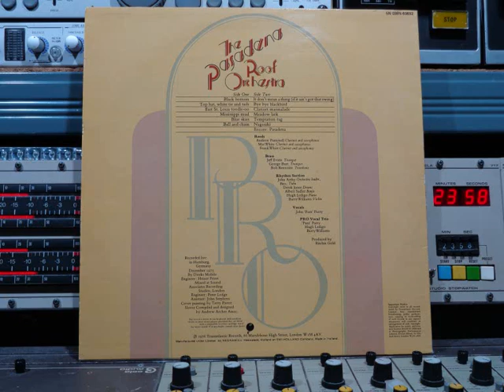The Pasadena Roof Orchestra On Tour Remasterd By B v d M 2019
The Pasadena Roof Orchestra  On Tour LIVE RECORDING
Remasterd By B.v.d.M 2019
01 Black Bottom   ( 00:00 )
02 Top Hat, White Tie And Tails   ( 02:55 )
03 East St. Louis Toodle-oo   ( 06:30 )
04 Mississippi Mud   ( 10:04 )
05 Blue Skies   ( 13 14 )
06 Ball And Chain   ( 17:20 )
07 It Don't Mean A Thing (If It Ain't Got That Swing)   ( 20:53 )
08 Bye Bye Blackbird   ( 24:10 )
09 Clarinet Marmalade   ( 27:18 )
10 Meadow Lark   ( 30:10 )
11 Temptation Rag   ( 33:58 )
12 Nagasaki   ( 37:20 )
13 Encore: Padena   ( 40:00 )
The Pasadena Roof Orchestra is een in 1969 opgerichte,
Britse swingband, die muziek speelt uit de jaren 1920 en 1930.
Het orkest begon in 1969 met het oefenwerk en had in 1974,
de internationale doorbraak.
Tijdens tournees speelde het orkest sinds de jaren 1990,
echter nauwelijks meer in jazzclubs,
maar eerder in klassieke concertzalen en op jazzfestivals,
zoals het Montreux Jazz Festival.
De muziek wordt traditioneel begeleid door een,
humoristische inbreng van de verschillende muzikanten.
The Pasadena Roof Orchestra are at 1975
Reeds:
Andrew Pummell: Clarinet & Saxofoon.
Mac White: Clarinet & Saxophoon.
Frank White: Clarinet & Saxofoon.
Brass:
Jeff Evans: Trumpet.
George Burt: Trumpet.
Bob Renvoize: Trombone.
Rhythem Section:
John Arhy Corchestra Leader Bass & Tuba.
Derek Jones: Drums.
Albert Sadler: Banjo.
Hugh Ledigo: Piano.
Barry Wikkiams: Violin.
Vocals:
John 'Pazz' Parry.
Pro Vocal Trio:
'Pazz' Parry;  Hugh Ledigo;  Barry Williams.
Produced by Richie Gold.
Recorde Live in Hamburg Germany
December 1975 by Dierks mobile Stuidio.
Engeneer: Heiner Friest
Mixed at Sound Associates Recording Studio's, London.
Engeneer: Peter Lodge
Assistant: John Stephens.
Cover Painting: Terry Pastor.
Sleeve Compiled and Desing: Andrew Archer Assoc.
(P) 1976 Transatlantic Records, Marylebone High Street London
Manufactured Under License by NEGRAM B.V.
Heemsteede,  Holland an EMI-HOLLAND
Made in Holland
Transatlantic Records ‎Nr: 5N 038N-60692
Made in tn he Netherlands © & (P) 1976
Released: © & (P) 1976